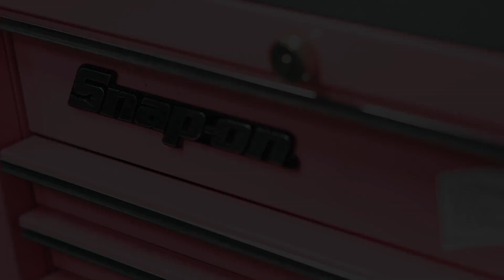【摩托工具室】 vol.1 輕輕鬆鬆，一點都不難的排氣管拆裝？！